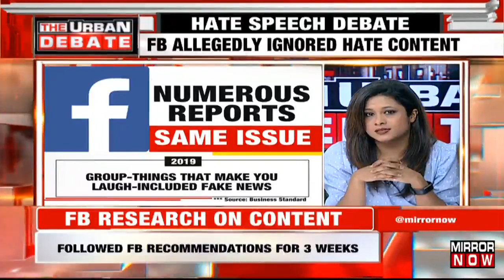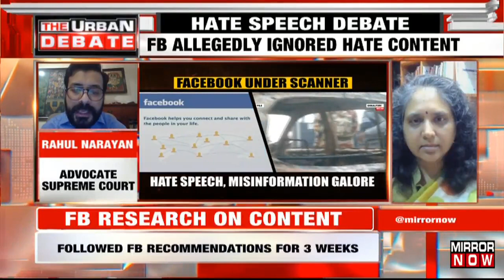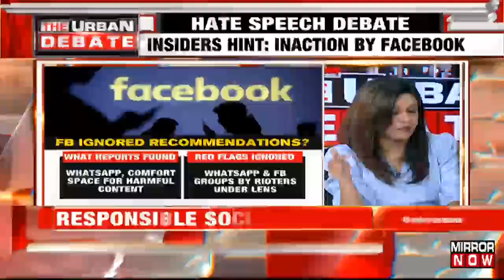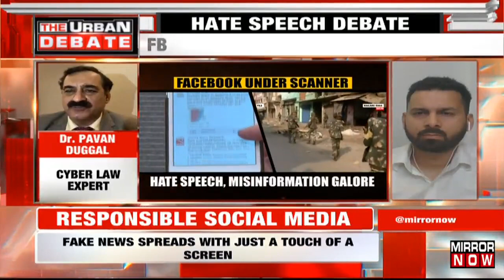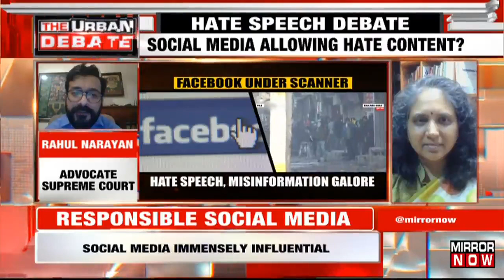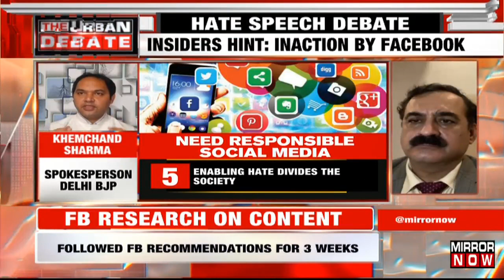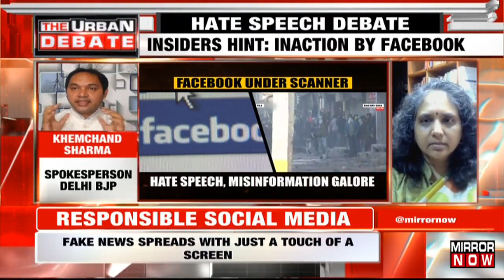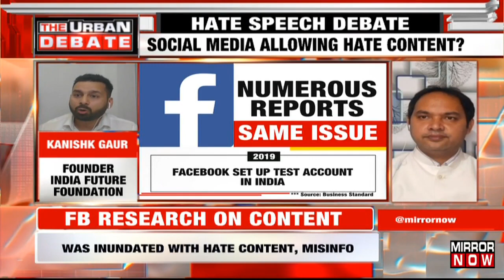Are social media giants allowing hate content? | The Urban Debate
On The Urban Debate today with Tanvi Shukla, we discuss the hate content which thrives on social media platforms. The social media giant is reportedly struggling to tame the escalation of fake news, hate speech, and inflammatory content.
Reportedly, five months ago, Facebook struggled to stop hate posts against Muslims.  Our esteemed panel has joined the show with the host Tanvi Shukla to put forward their opinion on this. N.S Nappinai Advocate, Supreme Court & Cyber Law expert says to Tanvi Shukla that having knowledge of fake news and not doing anything about it, then to what extent can Facebook be held liable. Rohan Gupta, Spokesperson, Congress says that it is Facebook’s responsibility to analyse the content. He further says that Facebook cannot come with a lame excuse of not having a budget to analyse the content. Tune in to know more.